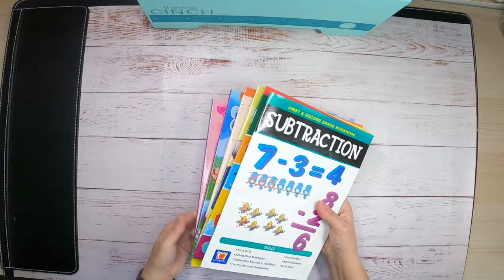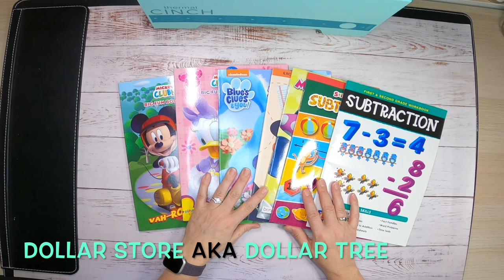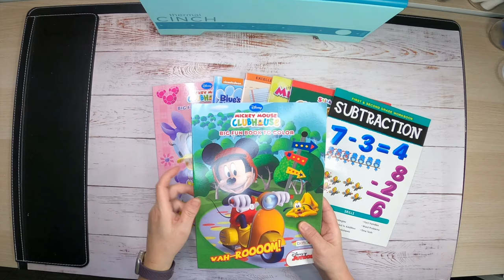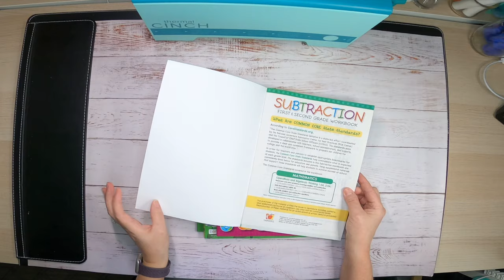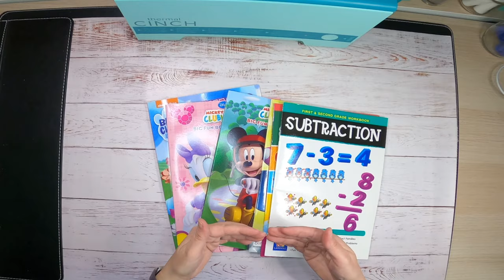We R Makers Thermal Cinch Easy As 1-2-3 HD 1080p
Good Day My Crafting Along Buddies. It seems I hit a crafty road block when it came to the Thermal Cinch. Well that was until a few days ago and I started to ponder on the things and then came up with a great ideal. I'm still loving the Thermal Cinch from We R Makers. Where to start. this little light weight machine blew my mind. It had me stun at the amazing books I made in no time at all. When I say "You need this little cutie in your crafting stash". I mean you REALLLLLY need this little cutie in your crafting stash. I'm so happy to have this little cutie in my crafting family, I just love it! There are so many possibilities with this little machine and I know there will be more project using the Thermal Cinch!

How easy was this project and look at the cuteness we gave to these coloring/work book.

Please see the We R Makers & HSN website to see more information on this product.

Products Information:
We R Makers Thermal Cinch Binding Machine binds books in minutes using a heat-seal binding method.
Use it to make scrapbooks, journals, photo albums, planners & more.

HSN: 856-510
Mint Thermal Cinch binding machine; approx. 14.5" x 3.25"
6 Thermal Cinch spines: Neutral colors
6 Thermal Cinch spines: Rainbow colors
6 Thermal Cinch spines: Die Cut
3 Thermal Cinch spines; 1 each: Mint, Blush, Brown
12 Thermal Cinch glue strips
Set of instruction

Supplies Used:
We R Makers Thermal Cinch
We R Makers Thermal Binding Spines
We R Makers Gold Clip
Crafter's Companion Large Guillotine Score Board & Trimmer
Crafter's Companion Pop - Out Individuals Numbers

Recollections 12x12 sheet of double side adhesive (Michaels)
12x12 single sheets of card stock
Left over cardboard

I'm not being paid by or given free products from: We R Makers, HSN or any other company to use their products. All products are bought by myself with my own funds.

I Hope this video helps you find the CRAFTINESS inside of you and helps you try a new product.

Facebook "Just Crafting Along"

As always lots of LOVE and I'll see ya all soon!